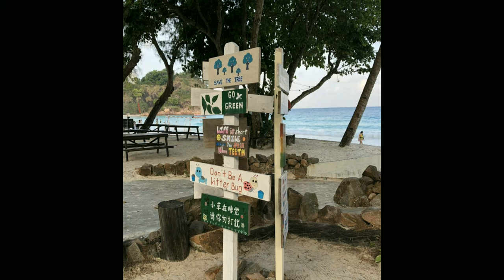Redang Beach March 2018